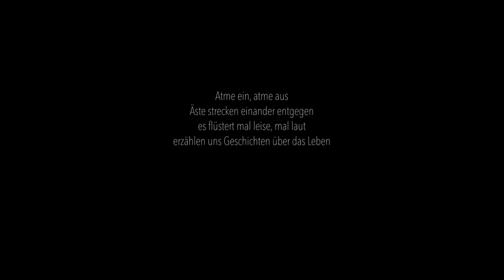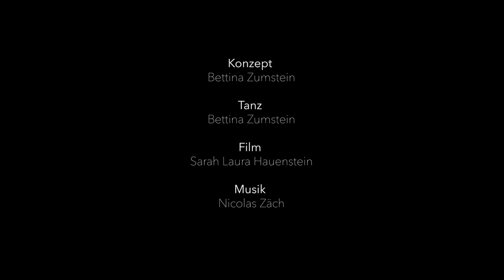AMONG TREES - a short dance film by Bettina Zumstein&Sarah Laura Hauenstein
«among trees» lädt zum Verweilen und Innehalten mit allen Sinnen ein.
Atme ein, atme aus
Äste strecken einander entgegen
Es flüstert mal leise, mal laut
Erzählen uns Geschichten über das Leben

Tanz: Bettina Zumstein
Film: Sarah Laura Hauenstein
Sound: Nicolas Zäch
Januar 2023

Der experimentelle Tanzfilm «among trees» ist eine Zusammenarbeit von Tänzerin und Choreografin Bettina Zumstein, Filmemacherin Sarah Laura Hauenstein und Sounddesigner Nicolas Zäch.
«Among Trees» ist eine persönliche Liebeserklärung von Bettina an ihre Mutter. Der Film ist inspiriert von der Natur, speziell von Bäumen und dem Wald – eine Faszination von Bettinas Mutter.